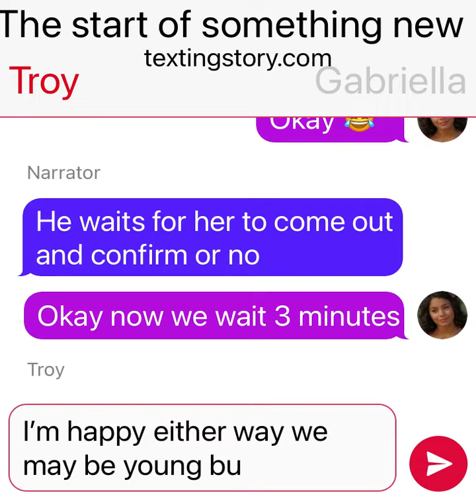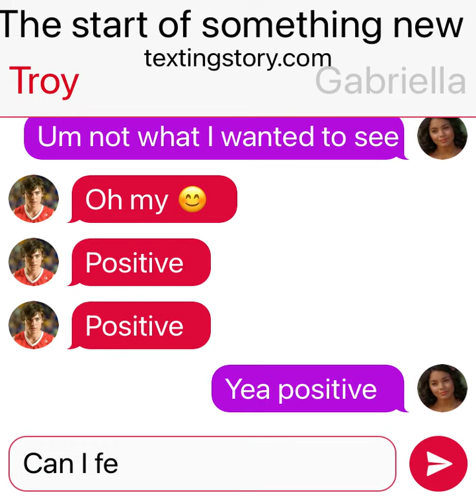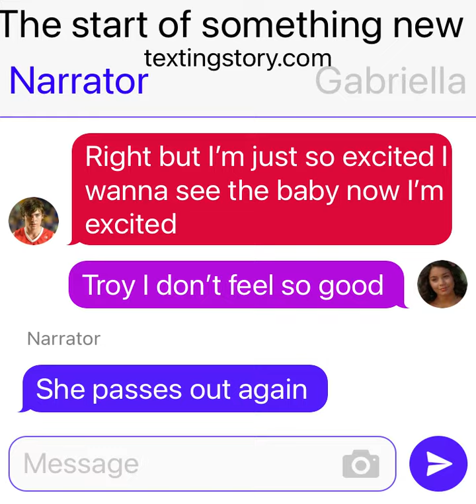The start of something new part 4